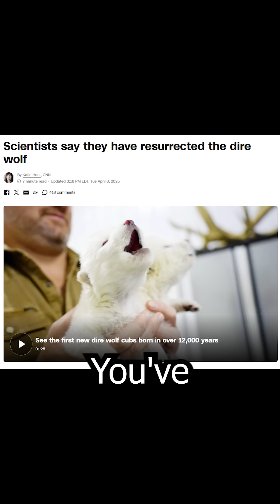Dire Wolves are back... or are they?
A bioscience company claims to have brought back dire wolves from extinction. Is this true?